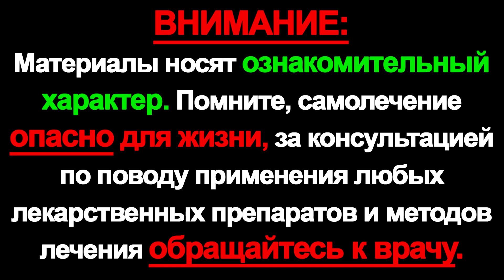Как снизить Сахар в крови Яйцом и Лимоном